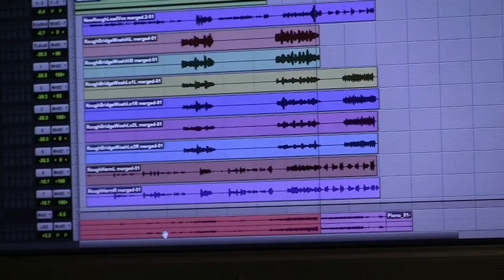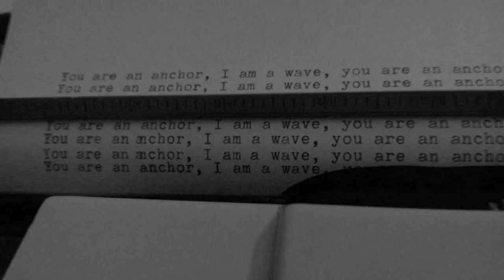"Little Battles vBlog #2" - She Makes War - The Story Of "In This Boat"